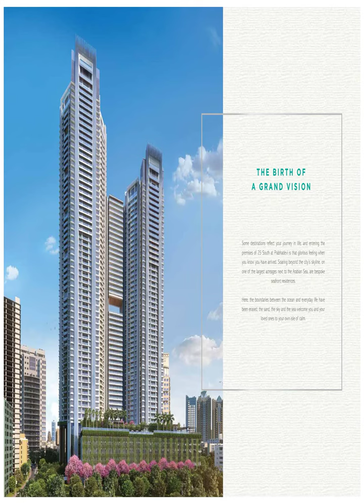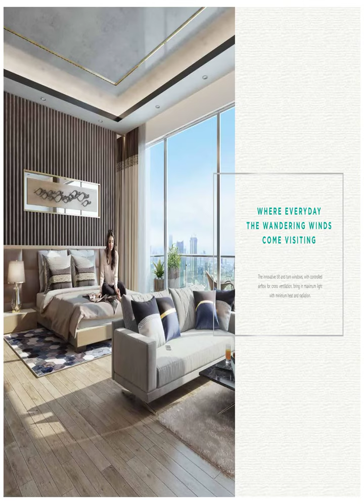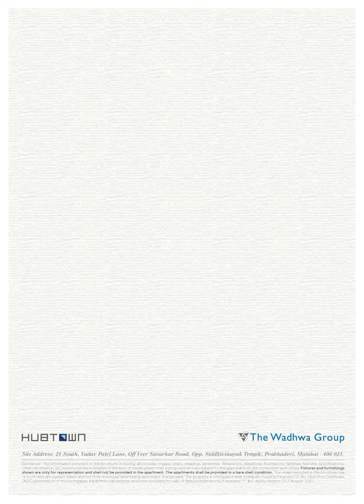25 South By Wadhwa Group At Prabhadevi Mumbai ☎️ +91 9873556171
WADHWA 25 SOUTH  ☎️ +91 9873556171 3 & 4BHK Luxury Residences Prabhadevi SOUTH MUMBAI
A robust vision underlies the gargantuan 25 South. We brought together the best minds to ensure that every little detail of the iconic 25 South is extraordinary. The structure & orientation is planned to offer awe-inspiring sea views from each residence. In our quest to create a monument of opulence, that is a blend of traditional planning and modern technology, each residence is designed to maximize light, height and air.
25 South is crafted for true connoisseurs of luxury and boasts about its maximum open spaces, flexible residence design, robust construction, freehold land, no public parking scheme, no redevelopment, affluent neighbourhood and state-of-the-art amenities
THE BIRTH OF A GRAND VISION
Some destinations reflect your journey in life, and entering the premises of 25 South at Prabhadevi is that glorious feeling when you know you have arrived. Soaring beyond the city’s skyline, on one of the largest acreages next to the Arabian Sea, are bespokeseafront residences.
Here, the boundaries between the ocean and everyday life have been erased; the sand, the sky and the sea welcome you and your loved ones to your own isle of calm.
For years, Prabhadevi has retained its glory as an upscale neighbourhood in South Mumbai. Being closest to the sea, this sought-after locality comes with breathtaking views and the tranquillity of the bay that is enjoyed by a privileged few. It's poised as a residential hotspot, with its seamless connectivity to South, Central and Western suburbs as well as BKC.